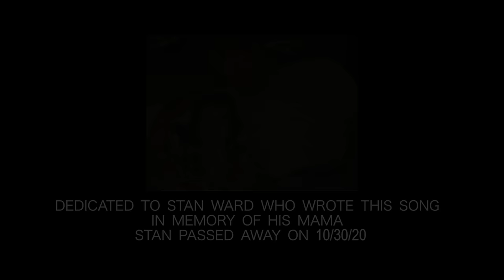Ava Rowland - Mama's Favorite Song (Official Music Video)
Presented by PCG Artist Development Records

Video by Carl Diebold